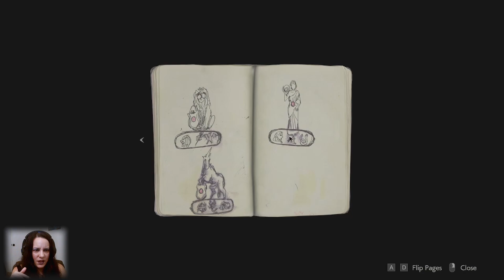Sorry, Leon! (Racoon City Newbie) | Resident Evil 2 | Halloween Fear Fest (Highlights)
Welcome to my Halloween Gaming Series, where I dive headfirst into the spine-chilling world of horror games! Join me as I navigate eerie landscapes, confront terrifying creatures, and face my deepest fears—all while trying to keep my cool (and maybe failing spectacularly). From jump scares to psychological thrills, each episode is packed with genuine reactions and a healthy dose of spooky fun. Grab your favorite snacks, turn down the lights, and let’s embark on this frightful adventure together. Are you ready to get scared? Or at the very least laugh at me getting scared? Let’s play!

This time on Halloween Fear Fest...